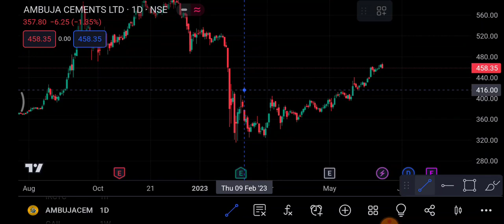Ambuja Cement Share 16 June | Ambuja Cement Share latest news | Ambuja Cement Share price today news